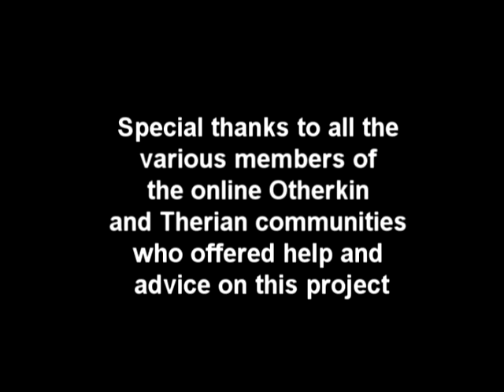Otherkin and Therians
A short video describing the beliefs of Otherkin and Therians. A largely unknown culture to anyone on the outside.